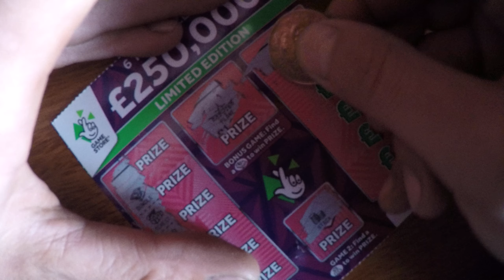limited edition scratch card £250,000 jackpot ?????